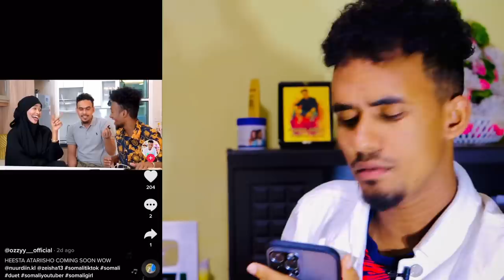NUURDIIN KL MIYAA HEES USOO QAADAYA XAASKIISA ATARIISHO BAADIYO🥰